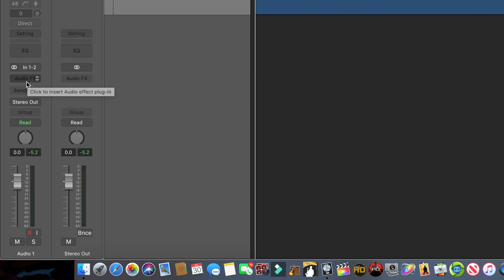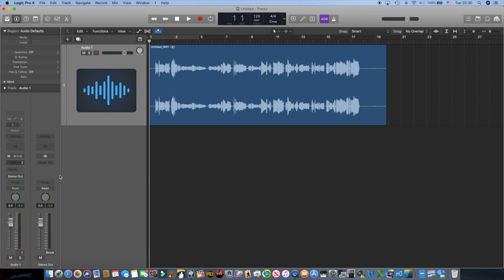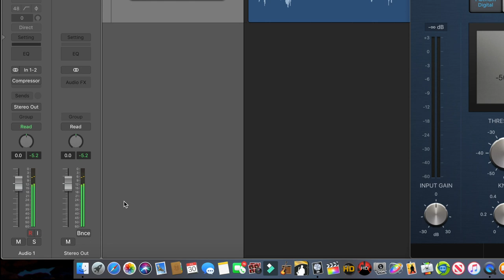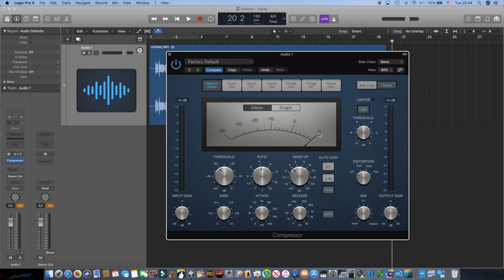تعليم هندسة الصوت - كيف تضغط الصوت بالكمبريسور - ٍCompression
تعليم هندسة صوت للمبتدئين

فيديو يشرح ماهو تأثير الكمبريسور علي الصوت في الاستوديو وكيفية استخدامه